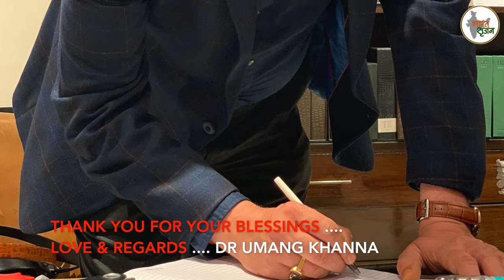कान में दर्द || Earache || Natural Homeopathic remedies with symptoms || होम्योपैथिक उपचार